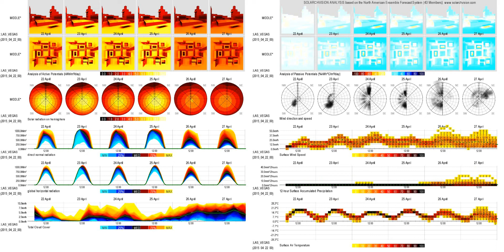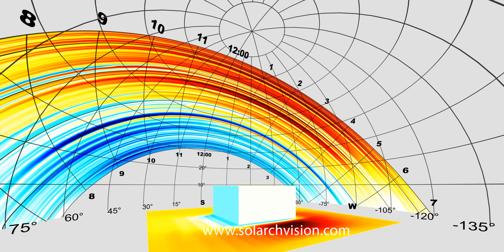22 April 2015: SOLARCHVISION weather visualizations & post-processing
The graphs contain the data from different deterministic/probabilistic forecast systems (i.e. GDPS, GEPS, HRDPS, NAEFS) issued on April 22, 2015.